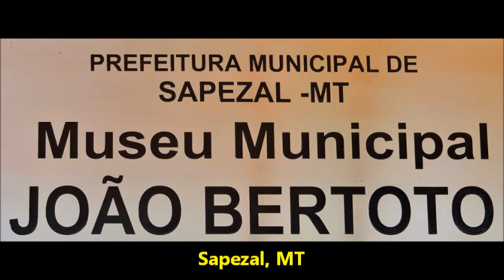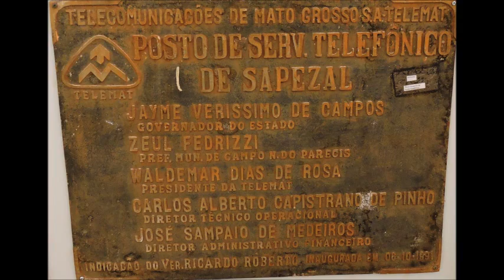Expedição Centenária R-R - III Parte - Fase I